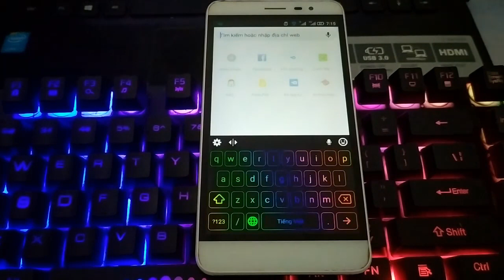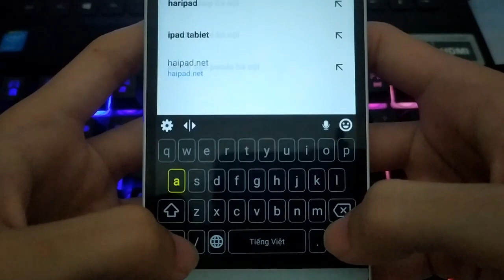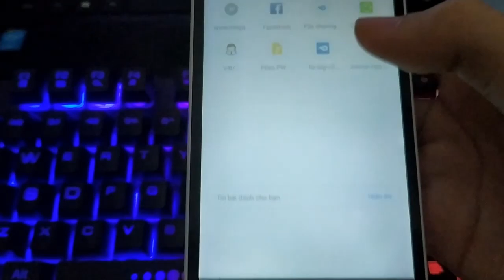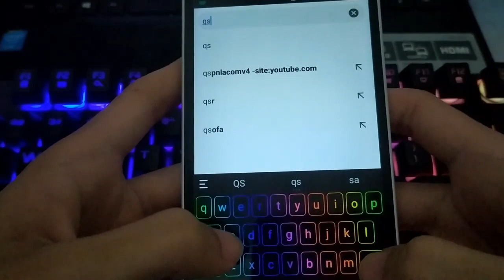Bàn Phím Led RGB Như Phím CƠ Trên Điện Thoại, Ứng Dụng Bàn Phím Android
Đèn LED bàn phím, bàn phím màu led, bàn phím NEON với dải màu RGB chạy. Skins LED bàn phím đầy màu sắc 65 triệu màu chạy dưới nền bàn phím như bàn phím cơ cho máy tính.

⚠️ Nếu có bất cứ vấn đề gì liên quan đến bản quyền hãy liên hệ với mình qua gmail mình sẽ giải quyết với tinh thần hợp tác nhất có thể!